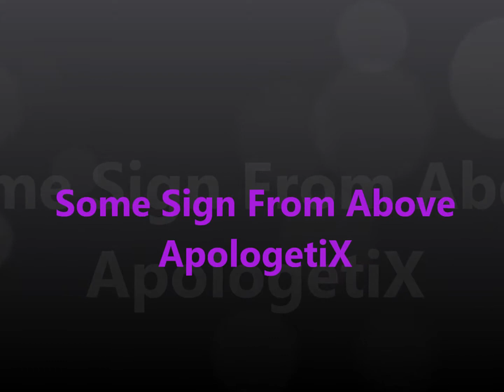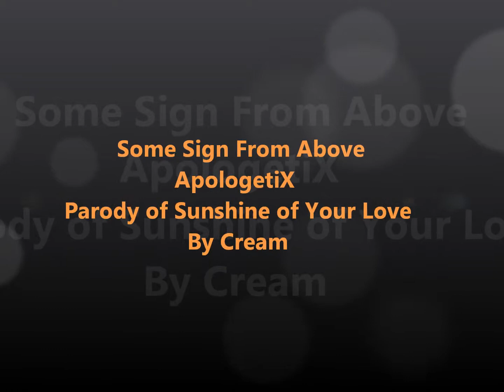Some Sign from Above Apologetix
Parody of Sunshine of Your Love, By CREAM ..

Some Sign From Above
(Verse)
It's written in John
When Christ opened blinded eyes
How soon they'd refused my Lord
He'd given them tons of signs
But people still wanted proof
That Jesus was sent from God our Father

(Chorus)
Why's it taking so long?
To declare, they told Him
Give us some sign from above!

(Verse)
I give enough and once I will do for you
Yes, I'll give you just one
It's in Jonah, so just read through
The Pharisees start to frown
But t was fulfilled by Jesus risin' up

(Instrumental break)

(Verse)
Christ gives you enough
So what kind of proof want you?
Yes, come lift your eyes uo
For a moment and you'll see, too
The atheists doubt Him now
But they refuse still to see what Christ was

(Chorus)
Why's it take them so long?
To see what God showed them
With His Son't sign from above..